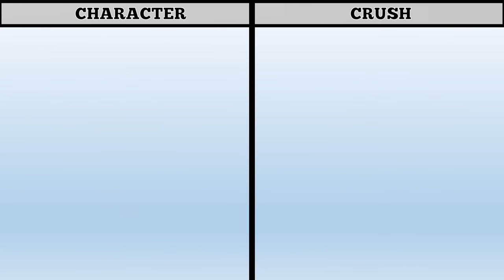ATTACK ON TITAN CHARACTERS AND THEIR CRUSHES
These are the characters in Attack on Titan/ Shingeki no Kyojin and their crushes.

Tools Used for This video:
Google Chrome
Microsoft Powerpoint
Adobe After Effects 2020
Wondershare Filmora

Methodology：
1) I gathered data from Google images.
2) I made the templates to use for each character with Adobe After Effects and Microsoft Powerpoint.
3) Audio assets were added with Wondershare Filmora.

⏰Timestamp⏰:
CONNIE SPRINGER 0:03
ARMIN ARLERT 0:10
REINER BRAUN 0:17
NICOLO 0:25
SASHA BLOUSE 0:32
HANGE ZOE 0:43
JEAN KIRSTEIN 0:51
MIKASA ACKERMAN 0:58
YMIR 1:05
OLUO BOZADO 1:13
PETRA RALL 1:20
LEVI ACKERMAN 1:27
FALCO GRICE 1:35
PORCO GALLIARD 1:42
YELENA 1:49
DINA FRITZ 1:56
CARLA YEAGER 2:04
EREN YEAGER 2:11
HITCH DREYSE 2:18

Arigato~

Credits to all artists!